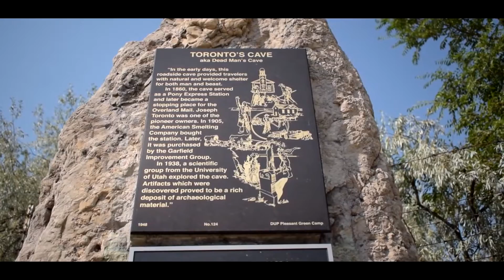"On My Way Home" A series of slider shots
I had to work on my day off. I decided to take full advantage of the situation and take some slider shots of views I see on my way home. Also a perfect opportunity to practice my technique. I hope you enjoy this short film of beautiful scenery of The Tooele, and Salt Lake areas of Utah.